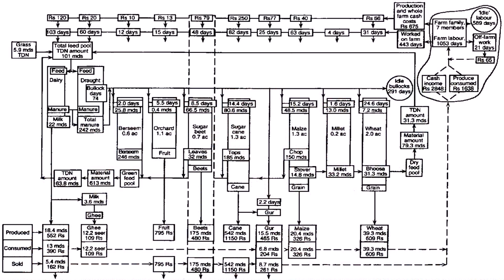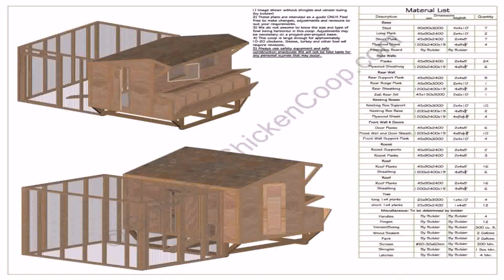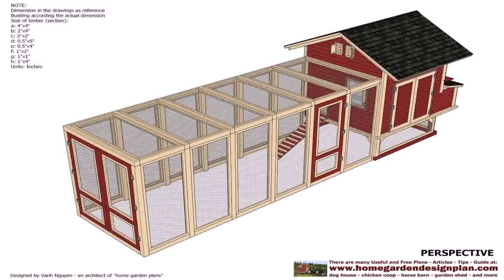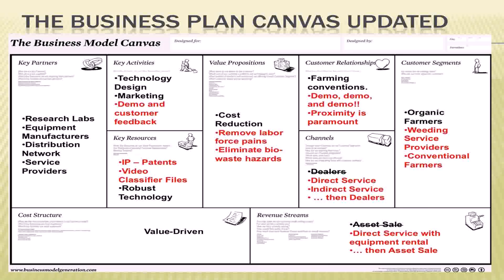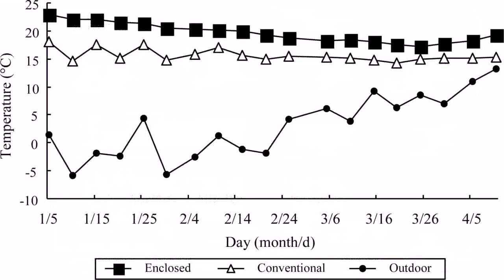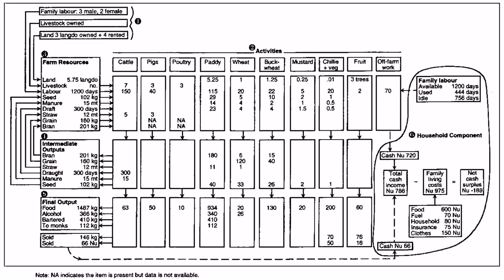Conventional Poultry House Design Philippines - Gif Maker DaddyGif.com (see description)